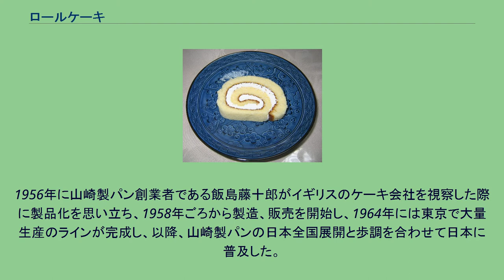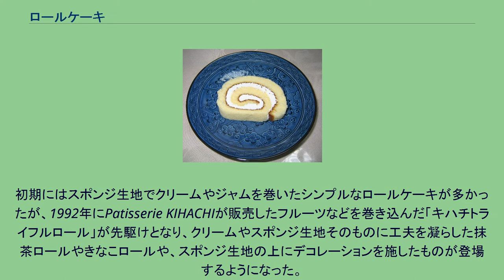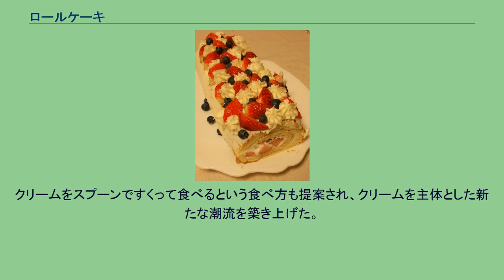ロールケーキ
輪切りにされたロールケーキ ロールケーキは、ケーキの一種である。
スポンジ生地にクリームや果物、ジャムなどを乗せて巻いたもの。
果物でデコレーションされたロールケーキ 薄い長方形に焼いたスポンジケーキに、ジャムやクリーム類（ホイップクリーム、バタークリーム、カスタードクリームなど）、細かく切ったり甘露煮（グラッセ）にした果物などを載せ、渦巻き状に巻いたものである。
スポンジ生地は、ココア・コーヒー・抹茶などを混ぜて作られる場合もある。
また、生地や具に野菜を使用することもある。
スポンジを巻いて作るので基本的に完成時には円柱状になり、食べる時には原則として適当な厚さに輪切りにして供する。
外観は、巻いた後に何も飾り付けをしない、または粉砂糖を振るだけの単純なものから、さらにクリームなどを塗ったり、果物やチョコレートで飾った華やかなものまで様々である。
ロールケーキの発祥については、はっきりとはしていない。
以下のような説がある。
スペインは一時期ハプスブルク家の影響下にあり、ハプスブルク家がスイス発祥であることから、上記のスイス料理の影響も考えられる。
逆に「ロールケーキはオーストリア、ハンガリーで発達した菓子であり、スイスの影響はない」とする意見もある。
日本には16世紀半ばにポルトガルを経由して、果汁を加えたスポンジケーキを巻いたロールケーキの原型とも言える菓子が伝わったとされ、これから伊達巻が考案されている。
また、伊予松山藩では餡をカステラ生地で巻く「タルト」が生まれた。
日本でも第二次世界大戦以前からロールケーキ状の菓子は販売されていた。
これが一般に普及するようになったのは、1950年代に山崎製パンが「スイスロール」を発売したことに依る。
1956年に山崎製パン創業者である飯島藤十郎がイギリスのケーキ会社を視察した際に製品化を思い立ち、1958年ごろから製造、販売を開始し、1964年には東京で大量生産のラインが完成し、以降、山崎製パンの日本全国展開と歩調を合わせて日本に普及した。
ショートケーキのようなスポンジの外側にクリームを盛ったスタイルのケーキはきわめて柔弱で、産業製品的には流通コストの高さがハードルだったが、内外を反転させたロールケーキは菓子パンと同様に取扱でき、スーパーマーケットやコンビニエンスストア等で広く販売されるようになった。
初期にはスポンジ生地でクリームやジャムを巻いたシンプルなロールケーキが多かったが、1992年にPatisserie KIHACHIが販売したフルーツなどを巻き込んだ「キハチトライフルロール」が先駆けとなり、クリームやスポンジ生地そのものに工夫を凝らした抹茶ロールやきなこロールや、スポンジ生地の上にデコレーションを施したものが登場するようになった。
サイズも切り分けが前提のホールケーキに相当する大きなものから、1人用に小さく拵えたものまで多様な製品が見られる。
2009年にはローソンが「容器に細長く切ったスポンジ生地を立てて円筒を作り、中央にクリームを充填する」という巻かないロールケーキ「プレミアムロールケーキ」を発売する。
クリームをスプーンですくって食べるという食べ方も提案され、クリームを主体とした新たな潮流を築き上げた。
また、同時にコンビニスイーツのブームを引き起こした。
フランス語ではルレ (rouleau)、あるいはルラード (roulade) と称する。
フランスのクリスマスケーキの一種のビュッシュ・ド・ノエル（ブッシュ・ド・ノエル）はロールケーキの表面をココアクリームなどでデコレーションしたものである。
ジャムを巻いただけのシンプルなロールケーキをイギリスではSwiss roll、アメリカではjelly rollと呼ぶこともある。
日本では、上述のように山崎製パンの「スイスロール」が普及の一助となったことで、スイスロールの呼び名も定着している。